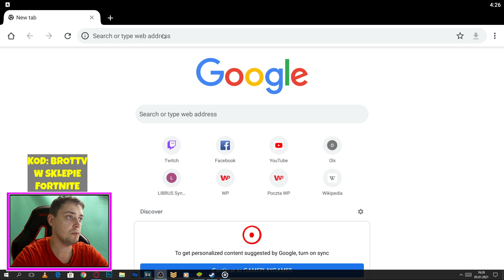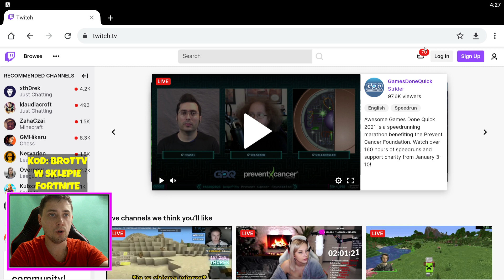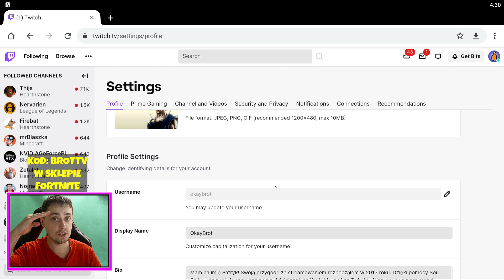jak zmienić nick / nazwę na twitchu na telefonie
jak zmienić nick / nazwę na twitchu na telefonie | ► KOD: BROTTV W SKLEPIE FORTNIE i EPIC GAMES!

dzisiaj odpowiem na pytania: jak zmienić nick na twitchu oraz jak zmienić nazwe na twitchu lub jak zmienić nick na twitchu na telefonie